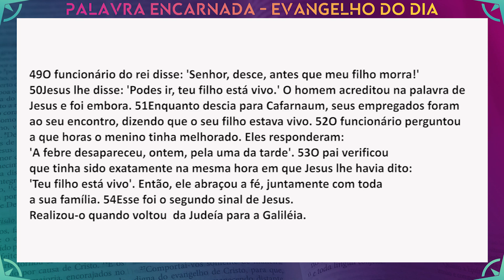PALAVRA ENCARNADA - 28/03/2022 - Meditação do Evangelho do Dia (Jo 4, 43-54)